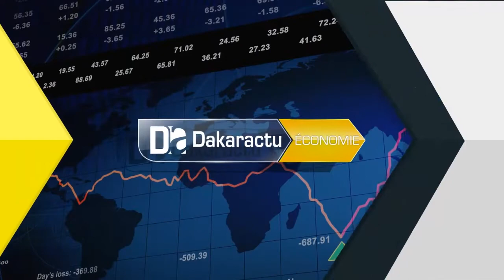Force Covid-19 : Le PNUD et le Ministère du Commerce et des PME perfusent les MPME.